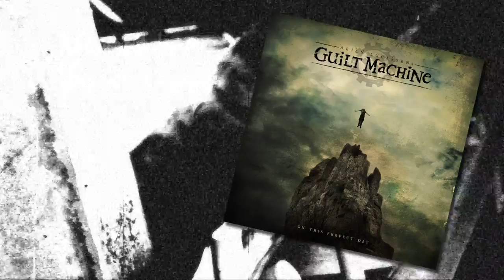Arjen Lucassen's Guilt Machine Trailer - On This Perfect Day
Promotional trailer for Ayreon mastermind Arjen Lucassen's new project Guilt Machine. Guilt Machine features vocalist Jasper Steverlinck (Arid), drummer Chris Maitland (ex-Porcupine Tree), guitarist Lori Linstruth (ex-Stream of Passion) and Arjen Lucassen himself on all other instruments and backing vocals. The album, titled "On This Perfect Day" will be released by Mascot records in Europe on 31 August and in the USA on 29 September.